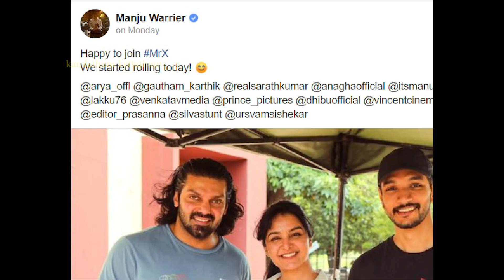മഞ്ജു വാര്യർ വീണ്ടും തമിഴിൽ | Manju Warrier New Tamil Movie